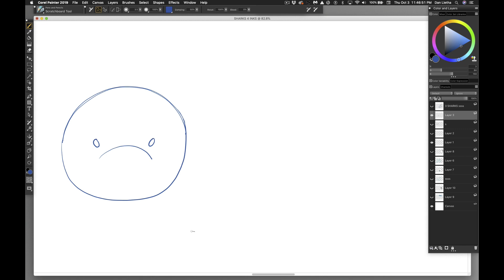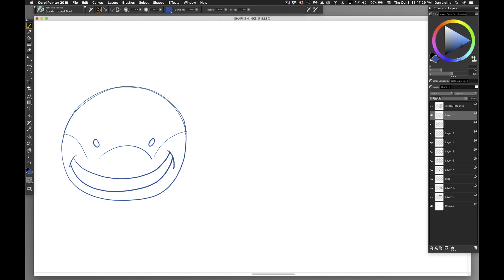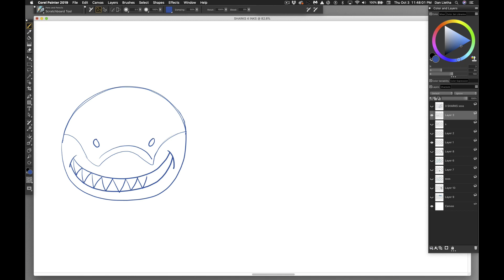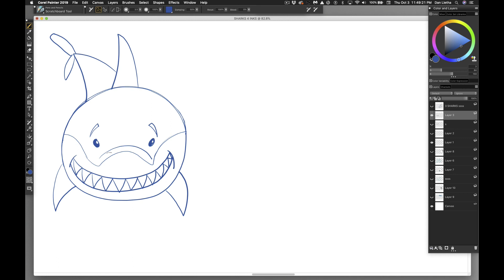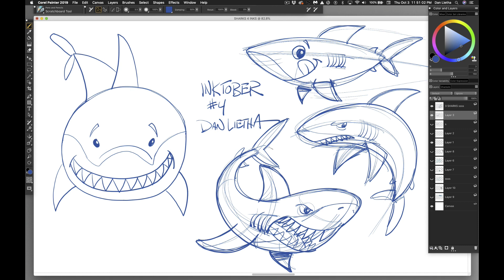What to Draw vs How to Draw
In this video, I take a look at a couple of popular yet very different methods used to teach drawing. One method really doesn't teach the student how to draw, just what to draw.